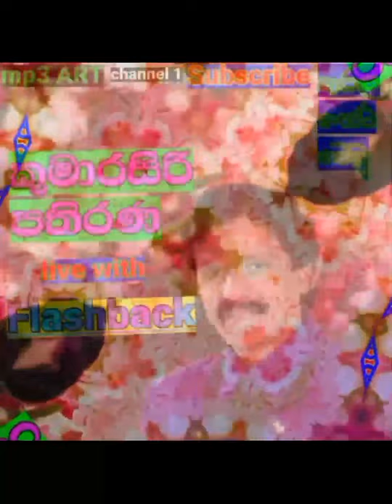kumarasiri pathirana live flashback super backing